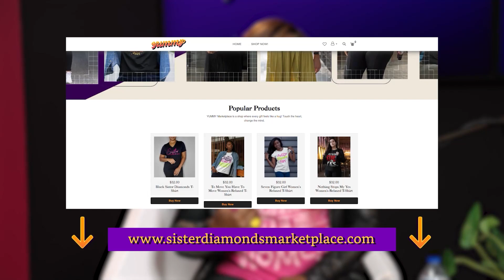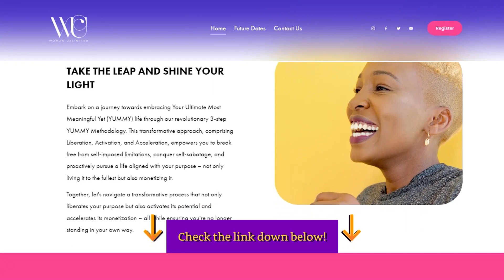EP12: Make Your Next Move Your Best Move!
Welcome to our YUMMY (Your Ultimate Most Meaningful Yet) podcast! In today’s episode, with Crystal Khalil and Dr. Nicole LaBeach is your ultimate playbook for navigating your "next best move" in both professional and personal realms. Buckle up for a captivating journey as they unravel their own narratives of transformative choices, from investing in executive coaching to boldly stepping beyond comfort zones to propel their careers forward.

Crystal Khalil and Dr. Nicole LaBeach, two fearless trailblazers, crack open the vault of their personal and professional journeys, revealing the secrets to shattering limiting beliefs and stepping boldly into your wildest dreams.

Life not as a game of "checkers" but as a strategic chess match, skillfully maneuvering through life's challenges en route to manifesting one's dreams.

Crystal and Dr. LaBeach paint a broader canvas, reminding us that liberation starts within. They urge us to shatter the shackles of limiting beliefs and societal expectations, advocating for a conscious decision to break free from our self-imposed confines. This liberation unlocks a treasure trove of potential, empowering us to chase our dreams with unyielding courage and a thirst for knowledge.

The hosts beautifully normalizes the concept of vulnerability, often misconstrued as weakness. Instead, it's painted as a superpower, a catalyst for forging authentic connections and receiving the support we need to make bold moves.

By shedding the mask of invulnerability and acknowledging our own limitations, we open ourselves up to the guidance and encouragement of others. When you free yourself from limiting beliefs and fear, you unlock a boundless source of potential, ready to propel you towards your wildest dreams.

The pursuit of your "next best move" demands courage, vulnerability, and a relentless thirst for knowledge. Beyond the professional sphere, the duo advocates for proactive relationship enhancement, emphasizing active listening devoid of judgment, personal accountability, and the humility to seek diverse perspectives rather than relying solely on selective advice.
So, go out there, liberate your spirit, play the game of life strategically, and watch your dreams take flight!

▶️ Key points of today’s discussion:
Distinguish between vision and goal
To make the next best move, cultivate a liberated mindset
Define your personal brand authentically
Fear is a sign to keep going, not a reason to stop
Be vulnerable and open to asking for help
Embrace discomfort as a sign of growth
Approach your life and career like chess, prioritizing strategic thinking
Acknowledge your strengths, affirm worth, and enjoy a liberated, fulfilling life

▶️ Quotes:
Crystal Khalil: So an investment in me always has a multiplied return back into my life.
Dr. Nicole LaBeach: The kryptonite to fear is to move.
Dr. Nicole LaBeach: Next best move is to learn how to connect with others. That's what's going to unlock some yummy for you that you don't even recognize.
Crystal Khalil: It takes you being able to push past the fear, but you also need to be vulnerable. and that's a challenge.
Dr. Nicole LaBeach: You can't get to the next level if you don't allow people to connect with you.
Crystal Khalil: And what I learned was leaders build the leaders. Leaders have influence, they use their influence and they build other leaders.